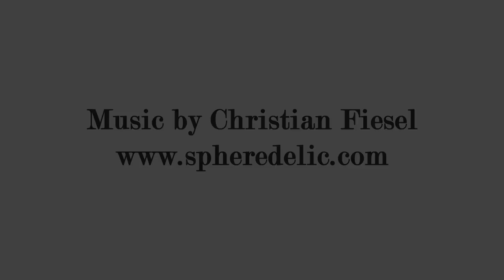Karl Hoeffkes - Gartenschau in Pößneck 1955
Eine lokale Filmarbeitsgruppe der Jungen Pioniere im thüringischen Pößneck hat uns eine professionell gedrehte Jahresschau von 1955 hinterlassen – darunter auch dieser farblich gut erhaltene Filmbericht von einer Gartenschau.